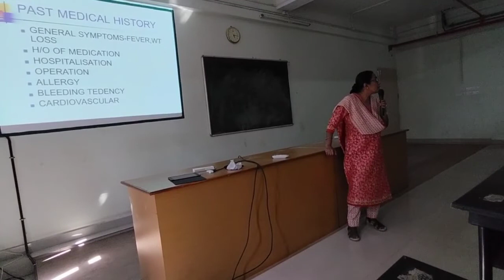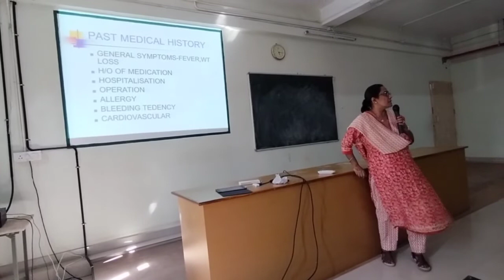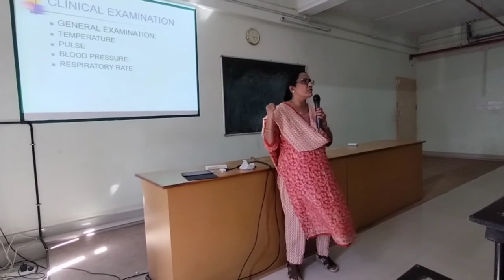Diagnosis|Dr. Roshni A|Professor|Oral & Maxillofacial Surgery|MESDC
Topic: Diagnosis
Faculty: Dr. Roshini, Professor
Department: Oral & Maxillofacial Surgery
MES Dental College & Hospital
Perinthalmanna